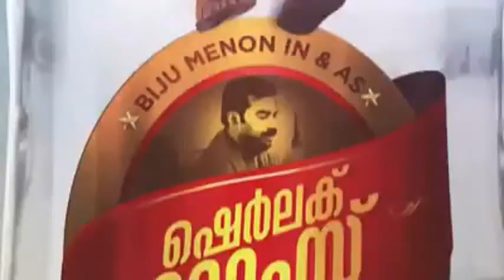Deepa Cinema 2K 3D Theatre Viyyur Thrissur | Teaser Video | Kalidas Jayaram Video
സിനിമ പ്രേമികളെ. നിങ്ങൾക്കൊരു സന്തോഷവാർത്ത.
തൃശ്ശൂരിലെ വിയ്യൂര്‍ ദീപ തിയേറ്റര്‍ പുതുക്കി പണിത് ദീപ സിനിമ എന്ന തിയേറ്റർ A/C, 2K 3D projector,11.1 SURROUND SOUND SYSTEM, SILVER SCREEN, ONLINE TICKETING, വിശാലമായ കാർ പാർക്കിംഗ് സൗകര്യം, ഏതു ദിവസത്തേക്കും, ഏതു ഷോക്കും, ഏതു സമയത്തും ടിക്കറ്റ് മുൻകൂട്ടി എടുക്കുന്നതിനുള്ള സൗകര്യവും തുടങ്ങി എല്ലാ വിധ ആധുനിക സജ്ജീകരണത്തോടും കൂടി.
🎬 ദീപ Cinema  🎬തിയേറ്ററിന്‍റെ ടീസര്‍ വീഡിയോ

@ 2017 Video